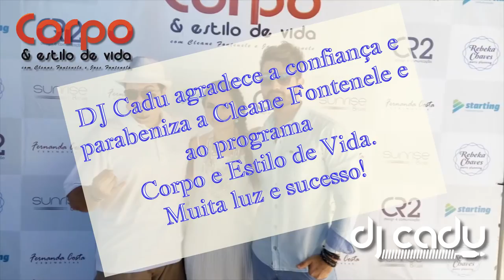Programa Corpo e Estilo de Vida e Cleane 07/SET/2016